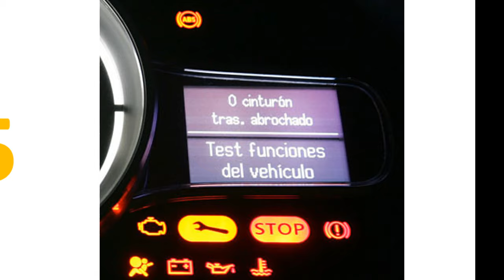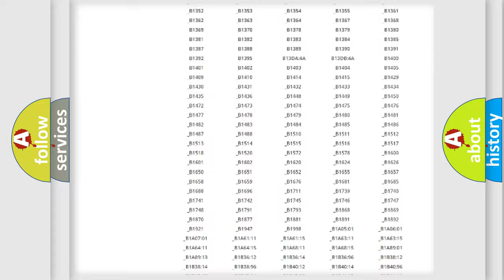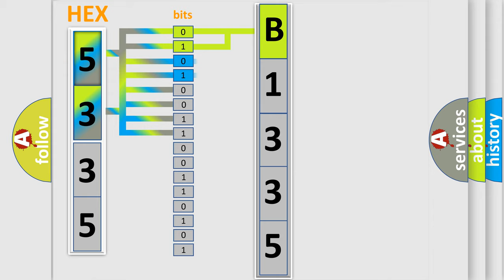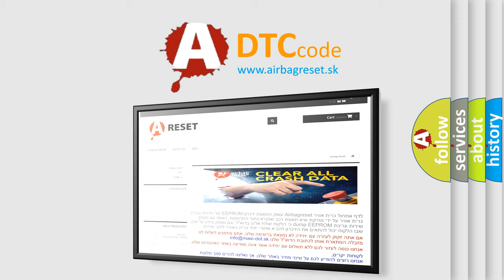DTC Suzuki B1335 Short Explanation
Contents:
0:21 Basic DTC analysis according to OBD2 protocol standard.
1:48 Insight into programming
2:58 A diagnostically understandable description of the Diagnostic Trouble Code
3:05 Basic error definition

Make:
Suzuki
Code:
B1335
Definition:
ITBM Not Calibrated
Description:
The Integrated Trailer Brake Module (ITBM) configured or calibrated incorrectly from the factory after a system self-test was performed.
Cause:
Integrated Trailer Brake Module (Itbm)